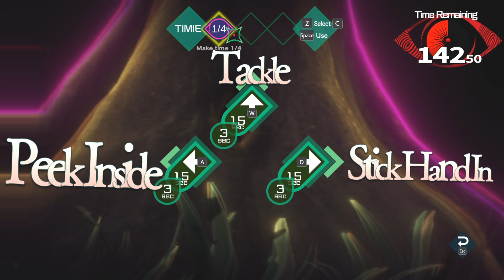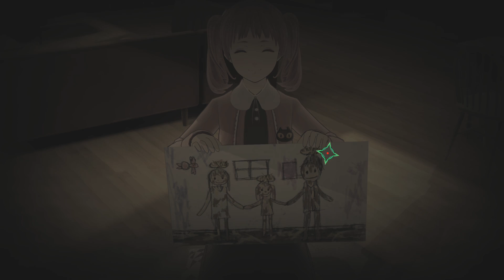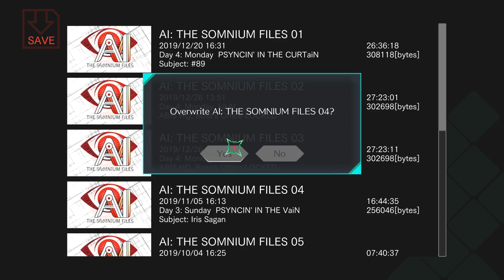AI The Somnium Files ➤ 22 - SPROUTING AGAIN - Let's Play - Gameplay Walkthough - PC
This time on my let's play/walkthrough/playthrough of AI The Somnium Files on PC:  I couldn't even speak for the majority of this one 0_0

▼More Intel▼

STORY

AI: The Somnium Files is a mystery adventure game that is split into two types of sections: investigation and somnium parts.[1][2][3] The story progresses through branching paths leading to multiple different endings, based on choices the player makes;[4][5] the player only gets a full view of the story by playing through each route.[3] Rather than starting over from the beginning several times to see different paths, the player can skip directly to the branching points using an in-game flow chart.

During the investigation parts, the player character, as detective Kaname Date, uses his artificial intelligence unit Aiba's functions, such as X-ray vision and zooming, to further the investigation in the real world. During the somnium parts, Date uses a machine called the Psync Machine[3] to enter the memories of suspects or key witnesses who do not want to share information with him, in the form of dreamscapes called "somnium", to find clues and extract the information by solving puzzles. The puzzles involve examining objects and choosing an action to perform with it, and solving mental locks – obstacles standing in the way of clues – allowing the player to sink deeper into the character's subconscious. There is a six-minute time limit before the dreamscape collapses, and as actions take time to perform, the player must be careful in deciding what to do. Within the somnium parts, Aiba takes on the form of a humanoid and acts as the player avatar.

I hope you all enjoy the Let's Play!